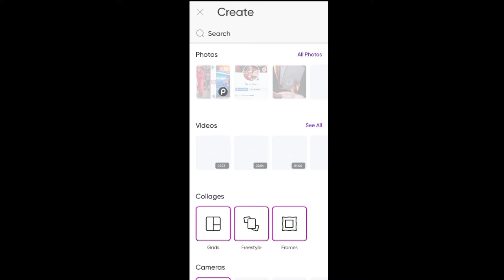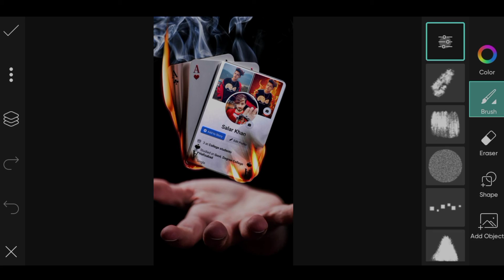Facebook profile photo editing in picsart. Facebook instagram profile photo editing. Fb dp editing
About This Video:
In This Video I Will Teach You How To Edit Photo In Picsart And How To Apply Facebook Profile Effect On Your Photo In Picsart In Just 1 Minute.

welcome to my profile editing
Facebook dp editing
Instagram do editing
Facebook viral photo editing
Facebook profile screenshot editing in water
facebook profile screenshot photo editing
facebook profile screenshot editing facebook lover photo editing
Facebook fire burn photo editing
Facebook book screenshot editing facebook profile paint on paper editing facebook profile editing on broken paper
Facebook screenshot editing
Instagram dp editing
picsart change photo background
Picsart se photo kaise edit kare
Picsart best photo editor
Photo editing picsart
fb dp editing
dp editing
Photo editing
Picsart editing